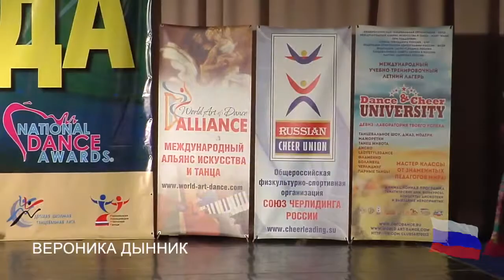Вероника Дынник. Цыганочка. 💥Golden Time London Онлайн фестиваль дистанционный конкурс💥.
💥Golden Time London Онлайн фестиваль дистанционный конкурс 🇬🇧🇬🇧🇬🇧

Участник конкурса Участник: Вероника Дынник.
Russia г.Иваново, 🇷🇺
Цыганочка🎼

🔹Возрастная категория: от 10 до 13 лет (включительно)
🏆Номинация: Танцевальные коллективы и солисты (хореография): современные, эстрадные, бальные и народные танцы классический и стилизованный танец; данс-соло, уличные танцы.

👱‍♀Supervisor  Герасимова Ксения Александровна.

🏆Обладательница Гран при ,в 5л получила Гран при междунар форума моделей и талантов . Гран при по цыганскому танцу Гран при г.Италия , г.Москва ,Иваново Лауреат и победительница многих всероссийских и международных конкурсов

🏆Родилась в городе Иваново 12 л.
🏆Юная модель .
🏆Снимается в рекламных сьёмках ,фотосессиях .Заним танцами восточными и цыганскими .
🏆Вокалом Играет на флейте фортепиано